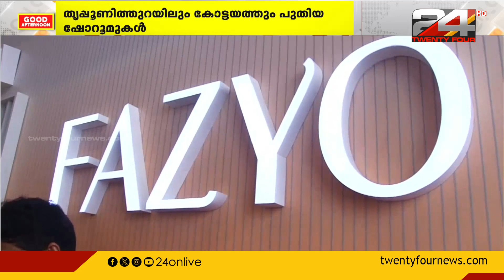കല്യാൺ സിൽക്സിൻ്റെ പുതിയ ബ്രാൻഡ് ഫാസിയോ രണ്ടിടങ്ങളിൽ പ്രവർത്തനം തുടങ്ങി